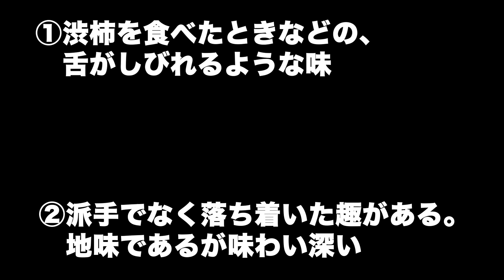歴代ハム戦士から厳選した「渋い」選手4選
マックが一番好き。
当たり前の顔して難しいゲッツーを取ってくれるショートがいるだけで、どれだけストレスフリーになれたか。

★お品書き★
・編集：たいし
・テロップ：たいし
・サムネ：たいし

「日ハムファンが語る。」について
このチャンネルでは、日ハムファンが様々な事柄について語ります。
プロ野球を好きな人たちの溜まり場になるようなチャンネルを目指します！
忌憚ないご意見、ご感想くださいませ。